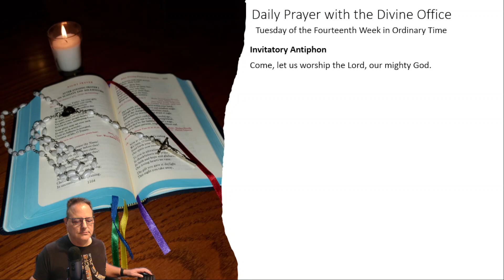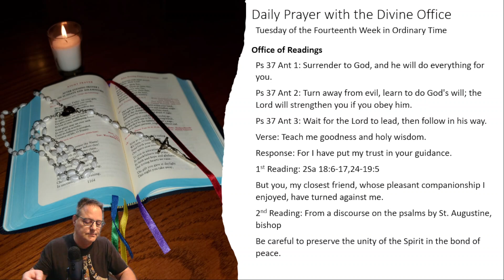7/9/2024 Tuesday of the Fourteenth Week in Ordinary Time: Invitatory + Office of Readings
Invitatory Antiphon: Come, let us worship the Lord, our mighty God.
Hymn
First Antiphon: Surrender to God, and he will do everything for you.
Psalm 37
Second Antiphon: Turn away from evil, learn to do God's will; the Lord will strengthen you if you obey him.
Psalm 37
Third Antiphon: Wait for the Lord to lead, then follow in his way.
Psalm 37
Verse: Teach me goodness and holy wisdom.
Resp: For I have put my trust in your guidance.
First Reading: 2Sa 18:6-17,24-19:5
Response: But you, my closest friend, whose pleasant companionship I enjoyed, have turned against me.
Second Reading: From a discourse on the psalms by St. Augustine, bishop
Response: Be careful to preserve the unity of the Spirit in the bond of peace.